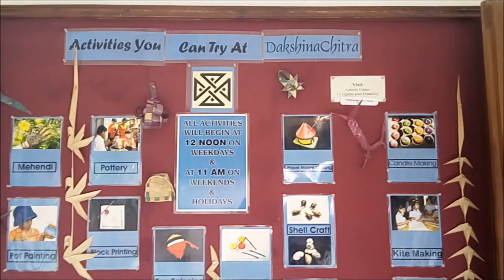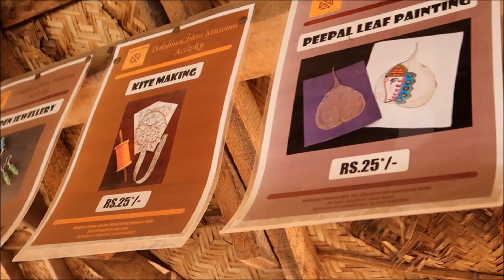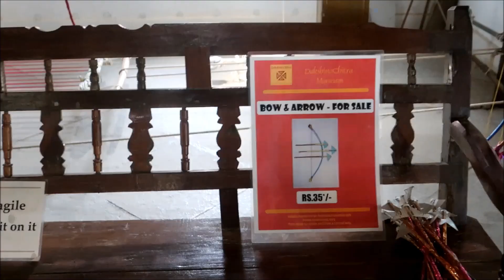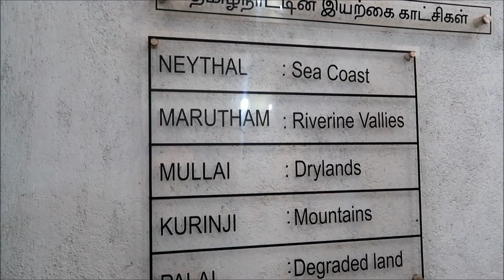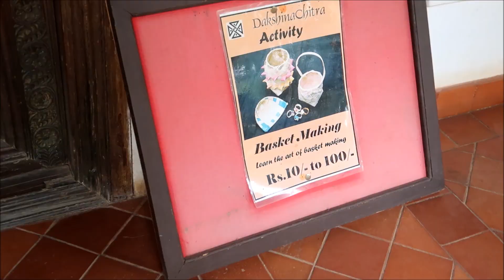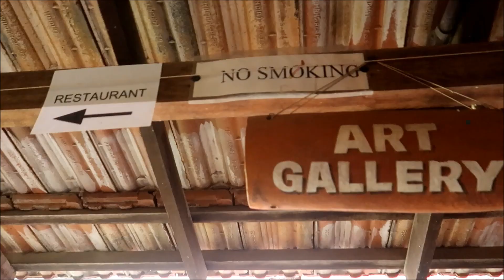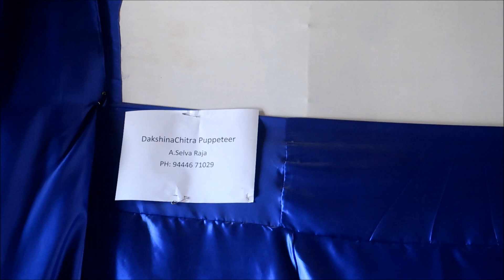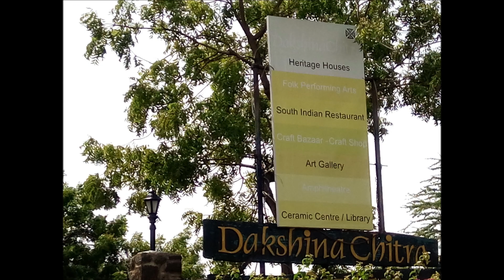Must Visit Place in Chennai| South Indian cultures|Dakshina Chitra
Dakshina Chitra , Dakshina Chitra, ECR,Muttukadu

Landmark: Near MGM Dizzee world

TUESDAY HOLIDAY

Lots of parking space available
Dakshina Chitra is Living History Musuem( Traditional
place)
place)

Adults - Rs.100/ 120 ( weekday/weekend)
Kids- Rs.50
Puppet show -Rs.10
TUESDAY HOLIDAY

Other Activities - varies from Rs.10 to 50 ( if you are interested)

credits:
beautiful -soundcloud
calm-inspiration- soundcloud